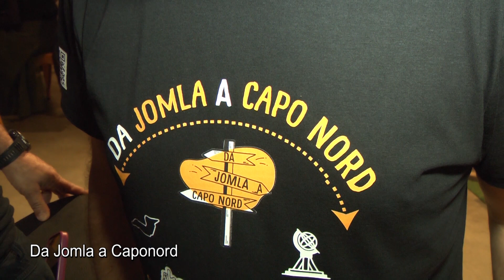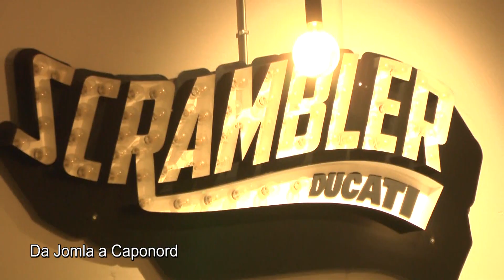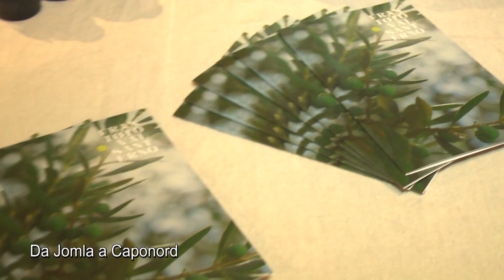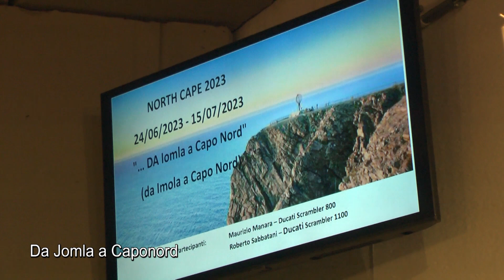IMOLA: PRESENTAZIONE DEL VIAGGIO DA "JOMLA A CAPONORD" IN MOTO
Un sogno dal 1983 di Maurizio Manara e Roberto Sabbatani si realizza
…e Scrambler Ducati Imola non poteva che aprire le porte e dargli la possibilità di fare la presentazione del viaggio ‘da Imola a Capo Nord’
Maurizio ci racconta: " L’idea nasce al bar “Panda” di Ponticelli nel 1983 quando a 17 anni partimmo per una vacanza in montagna con le nostre “Vespa 125”….ma era la classica idea da bar probabilmente partorita un sabato sera dopo le 24,00 "
Un viaggio di 10 mila kilometri che toccherà 12 stati dalla Repubblica Ceca, l'Austria, Finlandia, Norvegia ecc...dal 24 Giugno al 15 Luglio. scoprite tutto nel nostro servizio video !